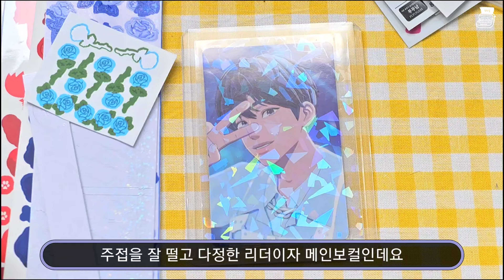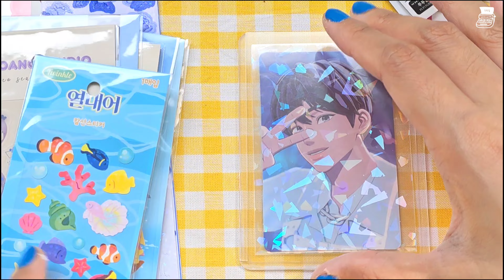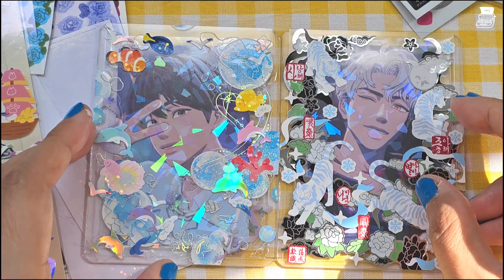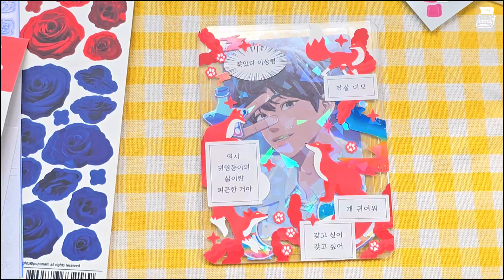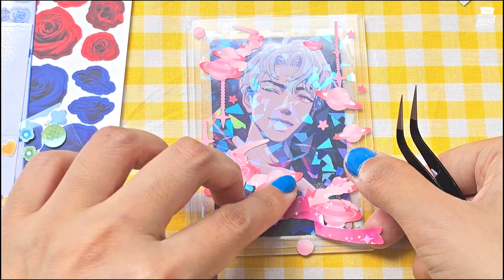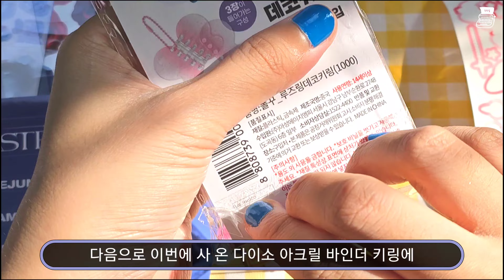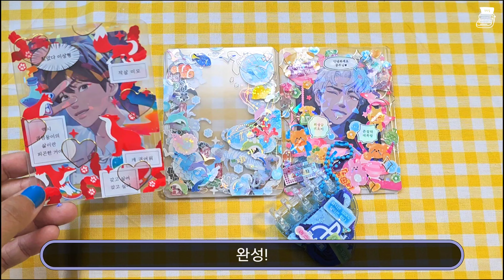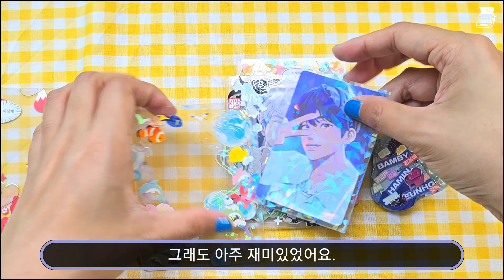버추얼 아이돌에 진심.. 플레이브 음중 출연 기념 탑꾸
오늘은 평소에 잘 하지 않는 '탑꾸' 영상을 가져왔어요.
요즘 덕질에 완전히 푸우욱 빠졌는데.. 마침 앨범에서 제 최애가 나왔지 뭐겠어요?!
음중 출연은 몇 주 전이었어서 그때 찍었는데, 또 며칠 뒤 플레이브 데뷔 100일 기념일이라 편집해서 공개해 봐요!
탑꾸는 평소 쓰지 않던 스타일의 템들을 실컷 쓸 수 있어 재밌었어요~